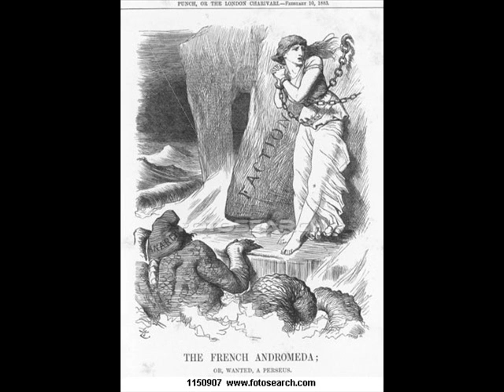Out Of The Past by THE SULLENS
From Sullenville...The Sullens!